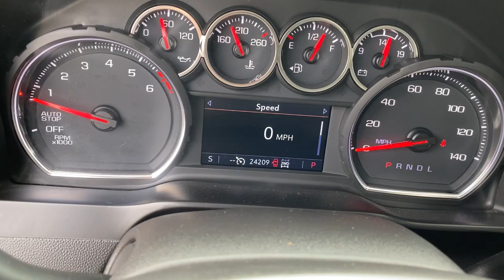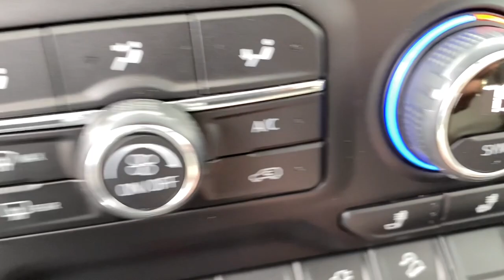2021 Chevrolet Silverado_1500 Midland, Freeland, Sanford, Bay City, Beaverton, MI 20271171T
Summit White Used 2021 Chevrolet Silverado_1500 RST available in Midland, Michigan at Garber Chevrolet Midland. Servicing the Freeland, Sanford, Bay City, Beaverton, MI area.

CLEAN CARFAX Bluetooth for Phone RST Series! Local Unit! Low Miles! Big 4 Door! Z71 Series! All Star Edition! Spray In Liner! Trailer Package! Heated Seats! Heated Steering Wheel! 4D Crew Cab EcoTec3 6.2L V8 10-Speed Automatic 4WD Summit White Black Cloth. Clean CARFAX. 2021 Chevrolet Silverado 1500 Summit White RST 4WD 10-Speed Automatic EcoTec3 6.2L V8 Odometer is 3020 miles below market average! Priced below KBB Fair Purchase Price!
BOSE SOUND SYSTEM  PREMIUM 7-SPEAKER SYSTEM  with Richbass woofer,TRANSMISSION  10-SPEED AUTOMATIC  ELECTRONICALLY CONTROLLED  with overdrive and tow/haul mode. Includes Cruise Grade Braking and Powertrain Grade Braking Most vehicles built on or after 6-7-2021 with a V8 engine and (MQB) 10-speed automatic transmission will have (NSS) Not Equipped with Automatic Stop/Start  which removes Automatic Stop/Start and its content.),REAR AXLE  3.23 RATIO,LANE CHANGE ALERT WITH SIDE BLIND ZONE ALERT,ENGINE  6.2L ECOTEC3 V8  (420 hp [313 kW] @ 5600 rpm  460 lb-ft of torque [624 Nm] @ 4100 rpm); featuring all-new Dynamic Fuel Management that enables the engine to operate in 17 different patterns between 2 and 8 cylinders  depending on demand  to optimize power delivery and efficiency Includes (N10) dual exhaust and (NQH) 2-speed transfer case.),HD RADIO  Certain 21MY vehicles will include (RG0) Not Equipped with HD Radio  which removes (U2L) HD Radio. See dealer for details.),POWER OUTLET  INSTRUMENT PANEL  120-VOLT  (400 watts shared with (KC9) bed mounted power outlet),Z71 OFF-ROAD PACKAGE  includes (Z71) Off-Road suspension  (JHD) Hill Descent Control  (NZZ) skid plates and (K47) heavy-duty air filter Includes Z71 hard badge  (N10) dual exhaust  (PZX) 18 bright silver painted wheels  (XCK) 265/65R18 all-terrain  blackwall tires and (NQH) 2-speed transfer case.,JET BLACK  CLOTH SEAT TRIM,HD REAR VISION CAMERA,WHEELS  20 X 9 (50.8 CM X 22.9 CM) PAINTED ALUMINUM  with machine face and Argent Metallic pockets,USB PORTS (INSIDE CONSOLE WITH BUCKET SEATS)  2  also includes 1 SD card reader and auxiliary jack,RST PREFERRED EQUIPMENT GROUP  includes standard equipment,TIRE  SPARE 255/80R17SL ALL-SEASON  BLACKWALL,TIRES  275/60R20SL ALL-TERRAIN  BLACKWALL  (Includes (QAQ) spare tire.),CONVENIENCE PACKAGE WITH BUCKET SEATS  includes (A50) bucket seats  (D07) center console  (CJ2) dual-zone automatic climate control  (A2X) 10-way power driver seat including power lumbar  (KA1) heated driver and passenger seats  (KI3) heated steering wheel and (N37) manual tilt-telescoping steering column; Includes (R7O) Cloth Rear Seat with Storage Package and includes (SNR) Up-level Rear Seat with Storage Package.),FRONT AND REAR PARK ASSIST  ULTRASONIC,CENTER CONSOLE  FLOOR-MOUNTED  with cup holders  cell phone storage  power cord management  hanging file folder capability,HILL DESCENT CONTROL,SKID PLATES,SEATS  FRONT BUCKET  with center console,GVWR  7100 LBS. (3221 KG),POWER OUTLET  BED MOUNTED  120-VOLT  (400 watts shared with (KI4) instrument panel mounted power outlet),TAILGATE  MULTI-FLEX  with six functional load/access features,WINDOW  POWER  REAR SLIDING  with rear defogger,UNIVERSAL HOME REMOTE,WHEELHOUSE LINERS  REAR,BED PROTECTION PACKAGE  includes (B1J) wheel house liners and (CGN) Chevytec spray-on bedliner,Z71 OFF-ROAD AND PROTECTION PACKAGE  includes (Z71) Z71 Off-Road suspension  (JHD) Hill Descent Control  (NZZ) skid plates  (K47) heavy-duty air filter and Z71 hard badge Includes (WPQ) Protection Package and (AAK) All-weather Z71 floor liners  LPO.,TRAILER BRAKE CONTROLLER  INTEGRATED,CHEVYTEC SPRAY-ON BEDLINER  BLACK WITH CHEVROLET LOGO  (does not include spray-on liner on tailgate due to Black composite inner panel),SUMMIT WHITE,AIR FILTER  HEAVY-DUTY,COOLING  EXTERNAL ENGINE OIL COOLER,ALL STAR EDITION PLUS  includes (PCM) Convenience Package II and (RD4) 20 aluminum wheels with Argent metallic pockets,LPO  ALL-WEATHER FLOOR LINERS  1ST AND 2ND ROWS  (includes Z71 logo on front mats),REAR CROSS TRAFFIC ALERT,EXHAUST  DUAL WITH POLISHED OUTLETS  (STH) Rally Edition and (WGQ) Redline Edition includes Black exhaust tips.),SAFETY PACKAGE  includes (UD5) Front and Rear Park Assist  (UKC) Lane Change Alert with Side Blind Zone Alert and (UFG) Rear Cross Traffic Alert (Includes Perimeter Lighting.,CONVENIENCE PACKAGE II  includes (UG1) Universal Home Remote  (A48) rear sliding power window  (KI4) 120-volt power outlet  (KC9) 120-volt bed-mounted power outlet  (IOS) Chevrolet Infotainment System with